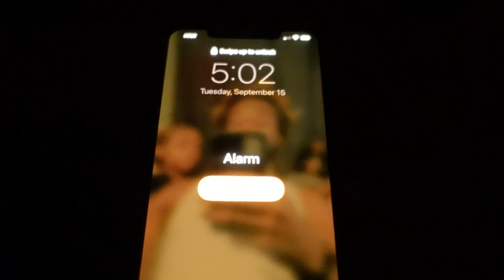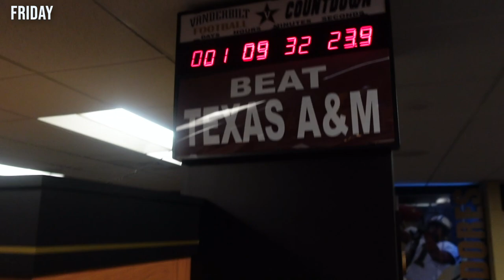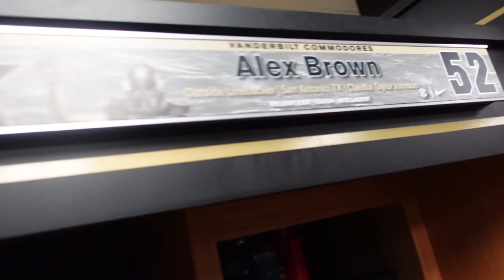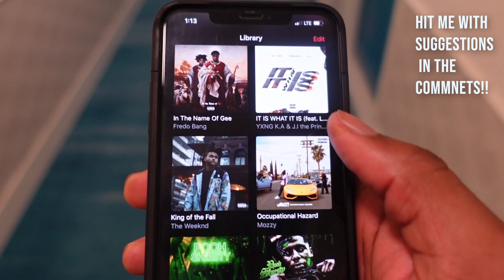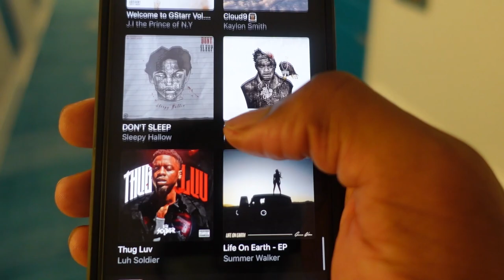GAMEWEEK VLOG: Vanderbilt vs Texas A&M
This is a week-long vlog capturing our preparation to play Texas A&M!
FOLLOW me @dremintze at all platforms.